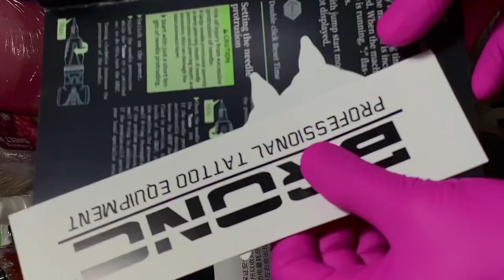BRONC TOUGH ADJUSTABLE PEN quick review💖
Quick review of BRONC TOUGH adjustable pen is a must have! 💯🔥